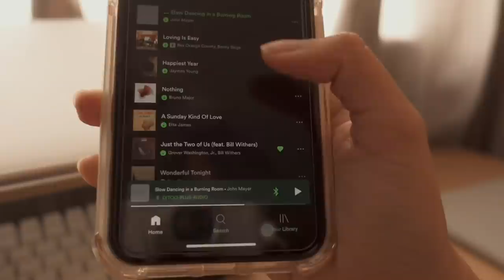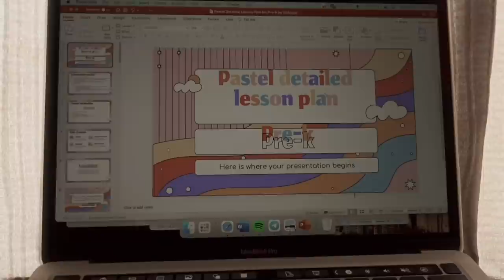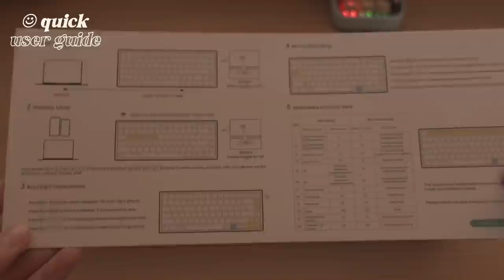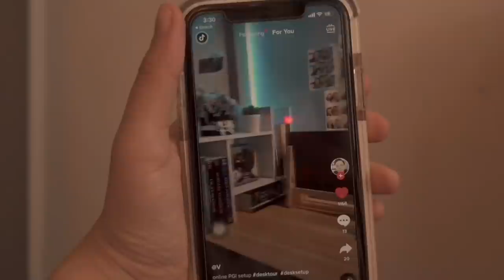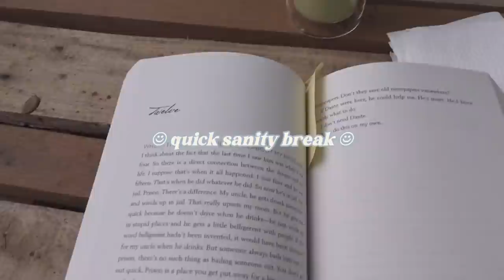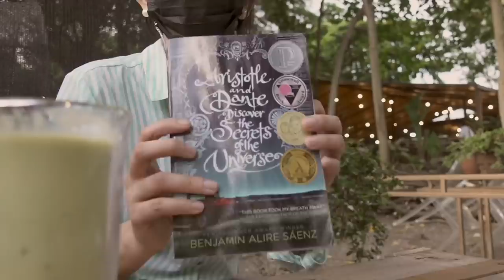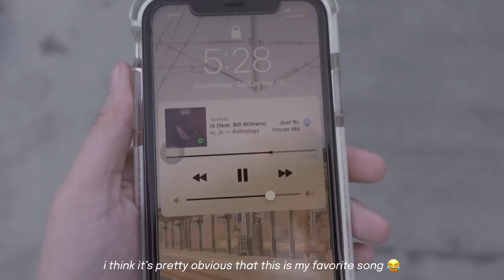daily vlog 🌳 my realistic morning routine, reading outdoors, new keyboard, study vlog 📚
Hello friends ☻

✩ Time stamps
0:00 intro
0:40 ~realistic~ morning routine
4:56 [unboxing] vissles v84 mechanical keyboard
8:56 [unboxing] lention laptop stand
11:04 [unboxing] new hair clips, vlog continuation
12:51 reading outdoors

_unboxing clips were filmed a few weeks ago_

✩ Products mentioned
Vissles v84 mechanical keyboard

✩ FAQs
Nationality: Filipino

✩ Production + Tech
Cam: iPhone 11 & Sony ZV-1
Editing software: VLLO (main editor), Final Cut Pro X (color grading)
Ipad: Ipad air, third generation
Laptop: Macbook pro m1 13”

✩ Tech accessories
Ipad case